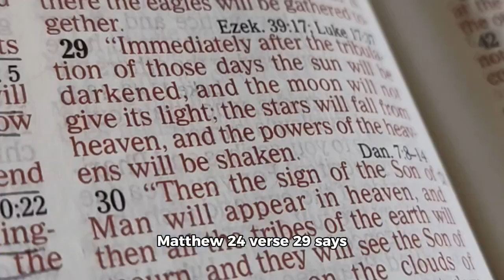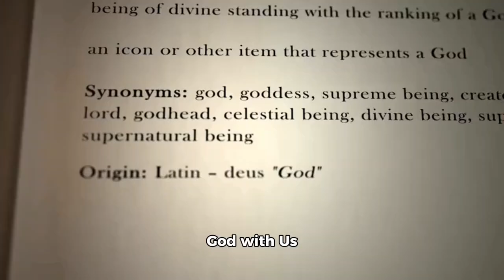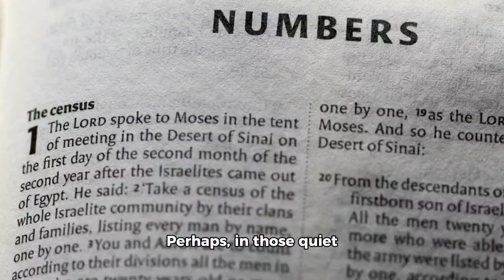August 11 Meteor Shower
Will you keep watch and stay awake as the skies fall on Matthew 24:29 at August 11?

"Even so Lord Jesus come"